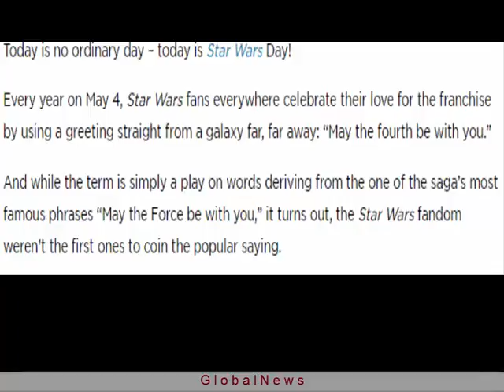Happy Star Wars Day How May the 4th Came to Be – Including Its Surprising Connection to Margaret Tha